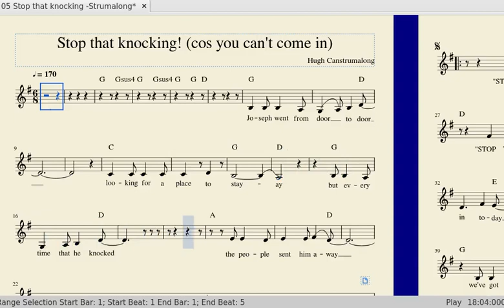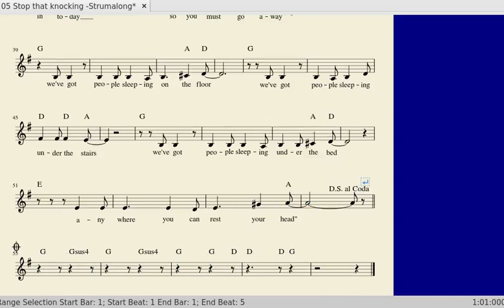05 Stop that knocking - words and chords